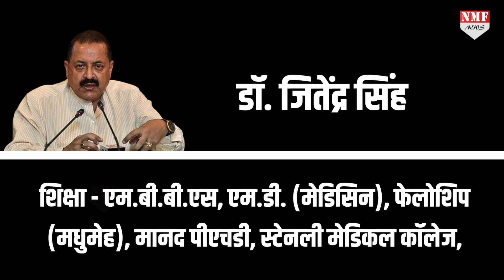आंख खोलकर देख लें Kajol, कितने पढ़े-लिखें है Modi और उनके मंत्री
बॉलीवुड अभिनेत्री काजोल जो खुद स्कूल से ड्रापआउट हैं और पति अजय देवगन ग्रेजुएशन करके गुटखा बेचकर देश को बता रहें है….बोलो जुबां केसरी…वो काजोल देश के नेताओं की शिक्षा पर सवाल उठा रहीं है, तो सुनिए क्या है सच्चाई

EDITOR - AYUSH RASTOGI